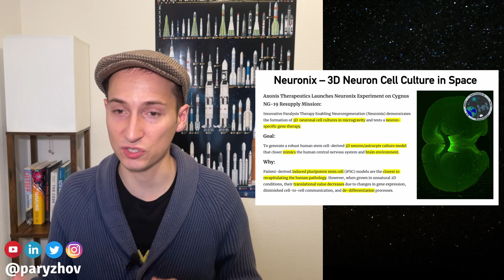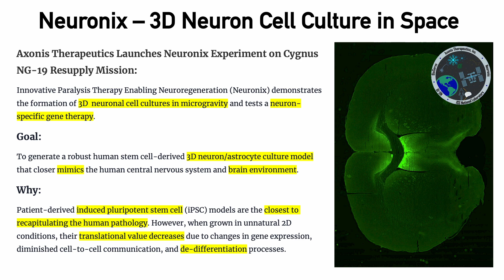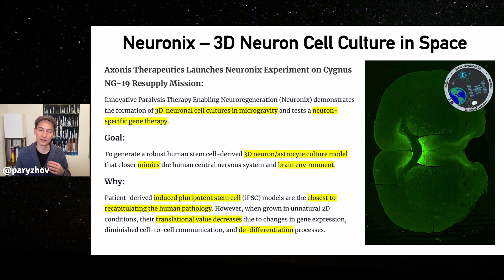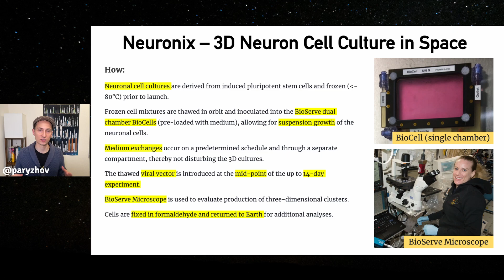How NASA Astronauts Grow STEM Cells IN SPACE? | Biotechnology in Microgravity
On board Cygnus NG-19 cargo mission, there is brand new biotechnology research. One of the most fascinating experiments is Neuronix experiment developed by Axonis Therapeutics. For that, NASA astronauts will grow stem cells into 3d cell cultures with neurons in microgravity, with the goal of advancing our understanding of paralysis and other neurodegenerative diseases such as Alzheimer's.